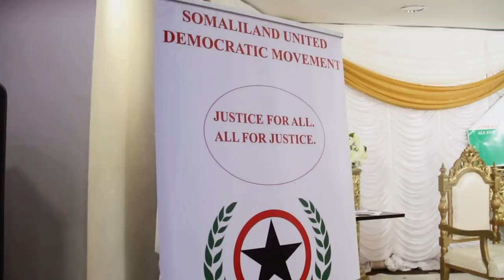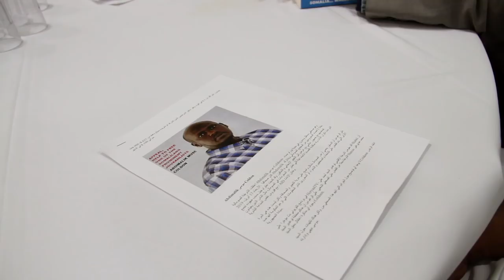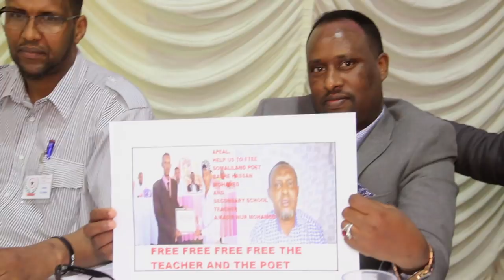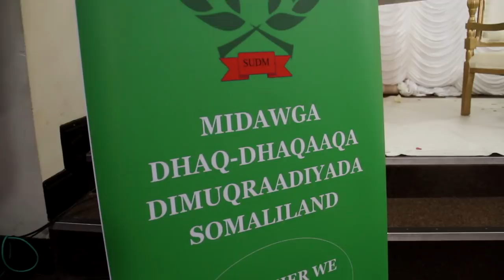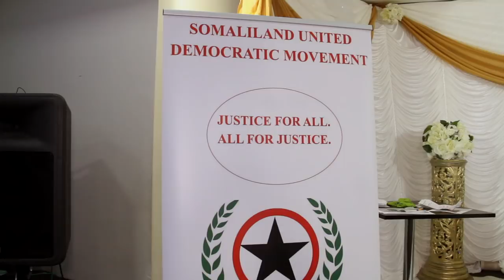TACADIYADA KA DHACAYA SOMALILAND OO URURKA DHAQDHAQAAQA DIMUQURAADIYADA SOMALILAND .